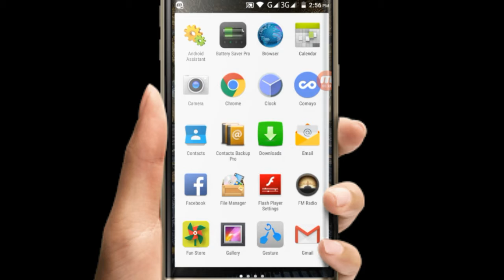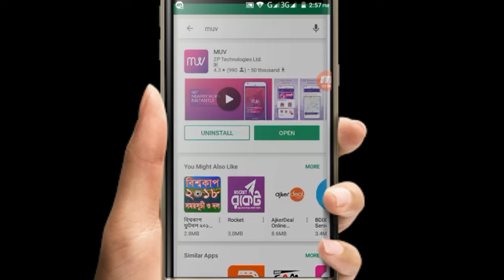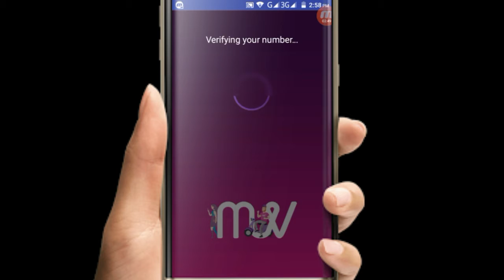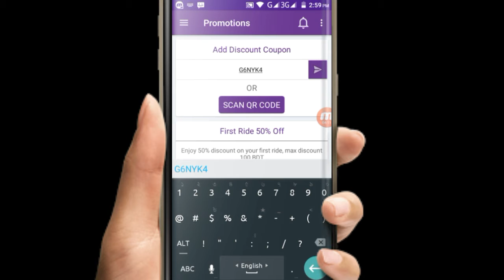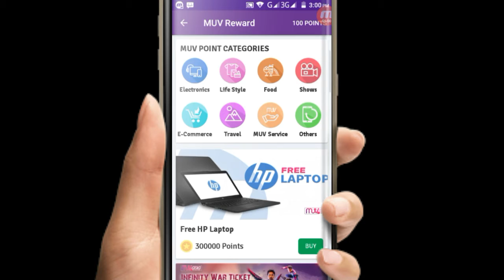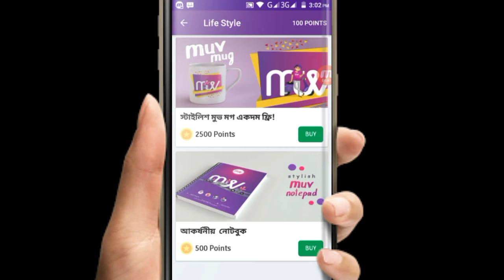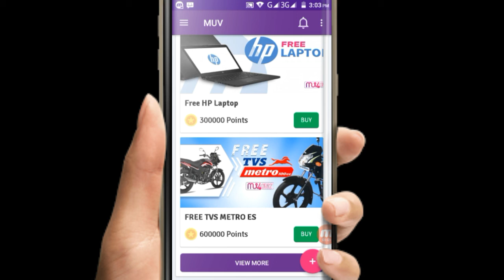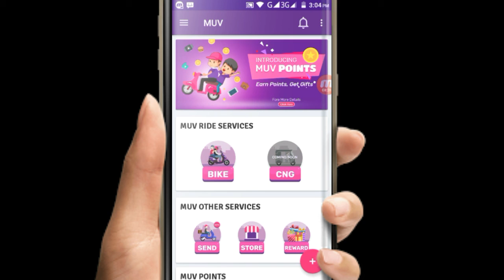ঘরে বসেই নিয়ে নেন আকর্ষনীয় Gift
ঘরে বসেই নিয়ে নেন
আকর্ষনীয় Gift.

bondhura apnara ei vediote kivabe muv app use korben ta deoa ace. abar kivabe download korben tao deoa ace. to apnader jodi kono quession thake tahole niche comment boxe apnara apnader motamot janate parben.to apnader jodi vedioti valo lege theke tahole amar channel ti plz subcribe korben and ekti like diben.